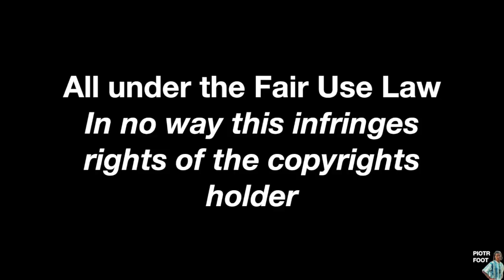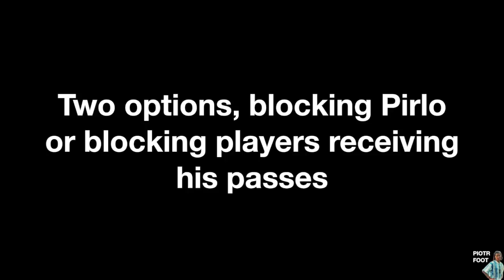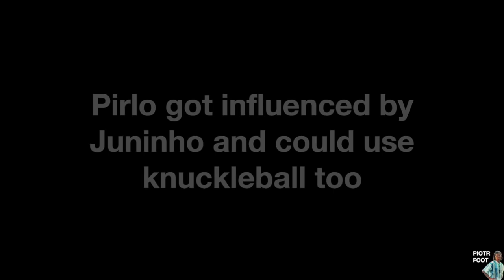How Andrea Pirlo Plays | Goodbye To A Legend | Analysis 2/2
Hi everyone!
Wecome to the 2nd part of the Pirlo analysis, today we are gonna take a look at Andrea Pirlo, how does he play? :D